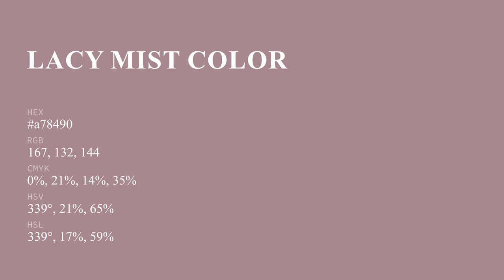Lacy Mist color a78490 hex color - Violet color - Cool color a78490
What color is Lacy Mist ? a78490 hex color - Violet color - Cool color a78490

Hex a78490 Color Code is also known as Lacy Mist color.